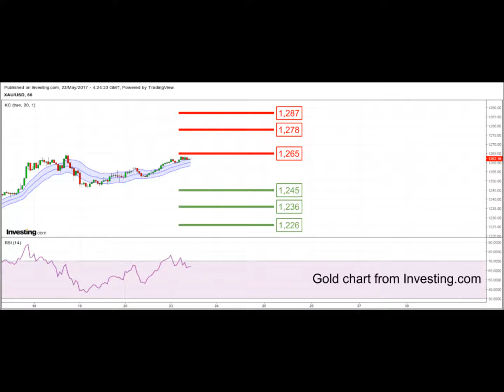YLG Support-Resistance Update (Singapore) 23-05-2017